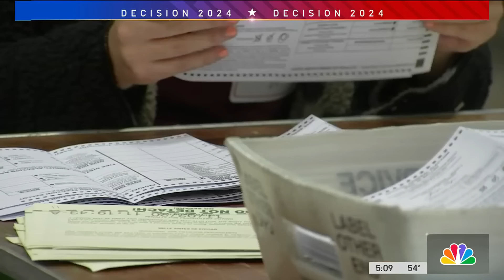New Jersey first lady Tammy Murphy suspends her Senate campaign to replace indicted Sen. Menendez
New Jersey first lady Tammy Murphy has suspended her U.S. Senate campaign to replace Democratic Sen. Robert Menendez as he faces federal corruption charges. NBC10's Lauren Mayk shows us the impact and has the latest developments.